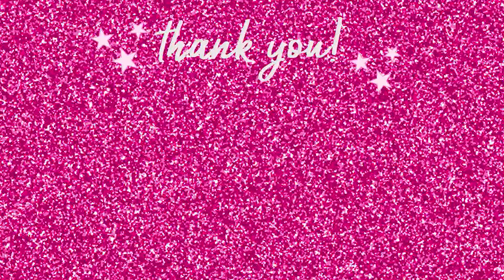NATURAL EVERYDAY GLOWY MAKE UP LOOK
Yes naman! Finally! After the 4th try nai-upload ko rin ito! HAHAHAHAAHA. Sorry medyo madaldal ako sa vid na ito kaya ang haba. Anyway, check out the IG of Somebymi!

If you are still reading this, thank you and wuvyu!

Love lots. ❤️